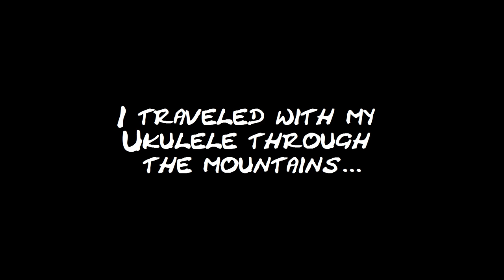An Ukulele In The Swiss Alps Part 5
During our vacation in the Swiss Alps (Grisons) I traveled with my ukulele through the mountains and made these videos. Please enjoy :-)
This is my own composition "Tears". I made this video near Lägh da Cavloc in Engadina.